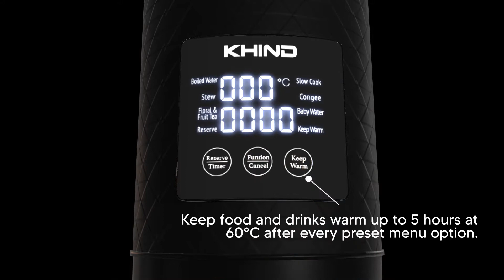Intelligent Multi Cooker MTK700 by Khind Myanmar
😍 Travel with Khind MTK700
ယနေ့လို အလုပ်တွေရှုပ်နေတဲ့ နေထိုင်မှုဘ၀မှာ၊ အချိန်ဟာ အလွန်တန်ဖိုးရှိပါတယ်။⏱

သင့်မှာချက်ပြုတ်ဖို့အတွက်တောင် အချိန်မရှိနိုင်ဘူးပေါ့။ 🤔

ဒါပေမယ့် Khind မှ အသစ်ထွက်ရှိထားတဲ့ ဘယ်နေရာမဆို အလွယ်တကူသယ်ဆောင်သွားနိုင်တဲ့ Portable Intelligent Cooker နဲ့ဆိုရင်တော့ အိမ်မှာဖြစ်ဖြစ်၊ ခရီးသွားရင်ပဲဖြစ်ဖြစ်၊ သင်ဘယ်နေရာပဲရောက်နေနေ ချက်ပြုတ်ခြင်းကို အချိန်တိုအတွင်း လွယ်ကူစွာပြုလုပ်နိုင်မှာဖြစ်ပါတယ်။ 😊

လုံခြုံစိတ်ချမှုရှိစေရန် အရည်အသွေးမြင့် SUS304 Stainless Steel Inner Pot ကို အသုံးပြုပေးထားပြီး၊ Baby Foods, Slow Cook, ဆန်ပြုတ်၊ အသားနှပ်၊ အချိုပွဲများအပြင် အခြားအမျိုးအစားများစွာကိုပါ အလွယ်တကူချက်ပြုတ်နိုင်မှာပဲဖြစ်ပါတယ်။ ✅
အစားစာနှင့် သောက်စရာများကို ၅နာရီကြာသည်အထိ နွှေးပေးထားနိုင်ပြီး၊ မိမိအလုပ်သို့သယ်သွားချင်ရင်လည်း ခေါက်နိုင်၊ ဖြန့်နိုင်တဲ့ လက်ကိုင်ပါဝင်တာကြောင့် အလွယ်တကူသယ်သွားရုံပဲနော်။

MTK700 ကို Portable Multi Cooker အနေနဲ့ အသုံးပြုဖို့ ရေနွေး၊ အသားနှပ်၊ ဆန်ပြုတ်၊ Slow Cook, Floral and Fruit Tea, Baby Water စတဲ့ Preset Menus များပါဝင်ပြီး၊ အများဆုံး - 700ml နှင့် အနည်းဆုံး - 400ml ဝင်ဆံ့ပါတယ်။ ✅

သူ့တွင် Soft Touch Control Panel, Digital LED Display Screen နဲ့ Keep Warm Function များလည်းပါဝင်ပါသေးတယ်။ ✅

ဒါကြောင့်မို့လို့ သင့်အနေနဲ့ အိမ်မှာပဲဖြစ်ဖြစ်၊ ခရီးသွားရင်ပဲဖြစ်ဖြစ်၊ ထူးခြားဆန်းသစ်ပြီး အသုံးပြုရလွယ်ကူတဲ့ Intelligent Cooker ကို လိုအပ်နေတယ်လိုရင်တော့၊ Khind Intelligent Cooker MTK700 ဟာ ရွေးချယ်ဖို့အသင့်တော်ဆုံးပါပဲ။ ✅